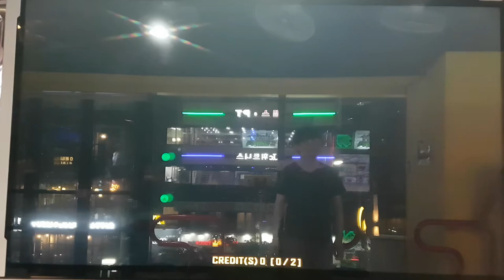어 사이트 데 라 루 S11 A Site De La Rue | Pump It Up Prime 2 Patch 2.04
BGA가 겁나게 반짝반짝거린다는 그 곡이에요. 더블 클릭 주의.